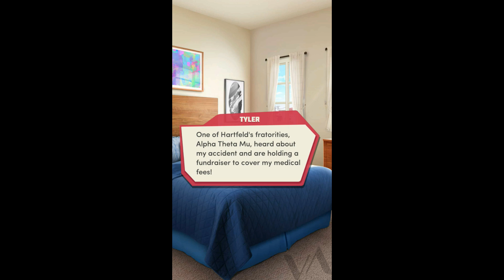(Diamonds) Choices: The Junior Book 1 Ch 1 (DATING BECCA!)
Calling it now: Nathan is the one who crashed into Tyler. Also, apparently he's an LI! Do you guys want me to do a playthrough for him? If he's the bad guy then it should be interesting lol.